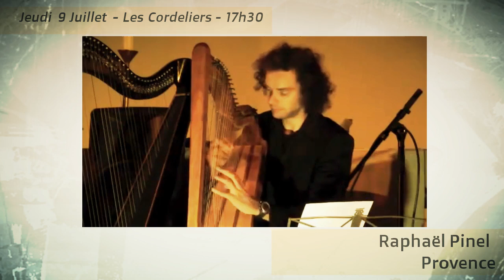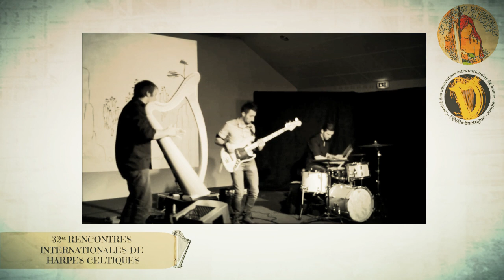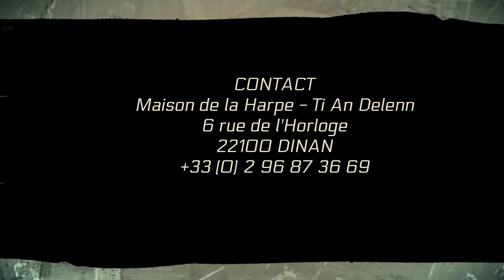32ᵉˢ Rencontres Internationales de Harpes Celtiques